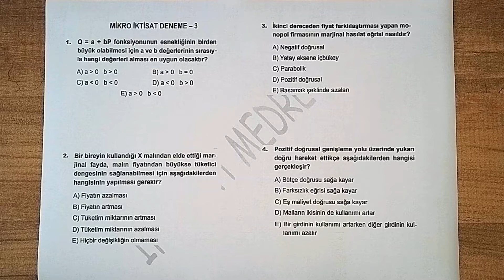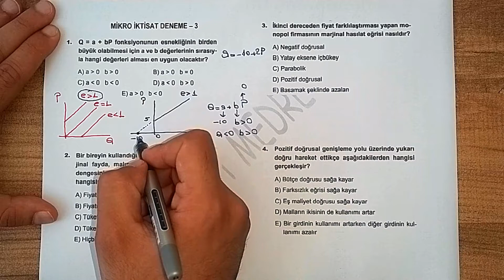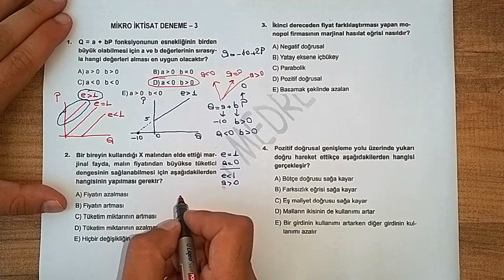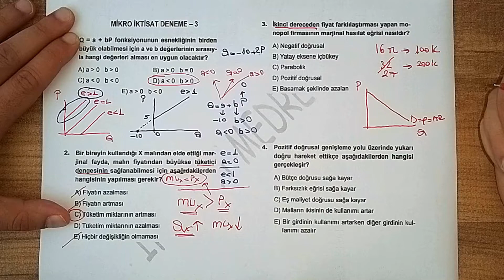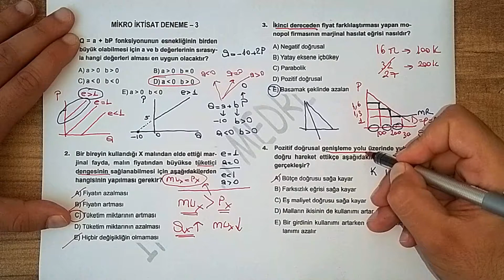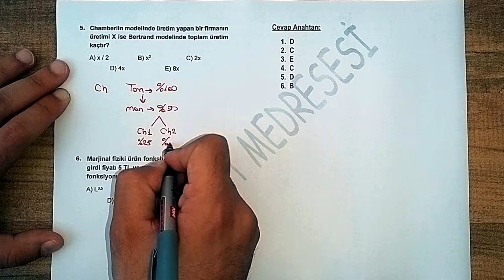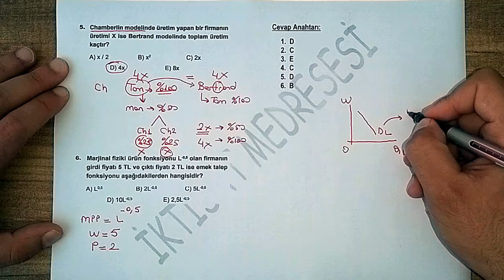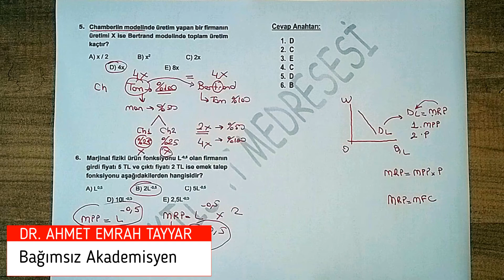5) KAYMAKAMLIK MİKRO İKTİSAT DENEME ÇÖZÜMÜ - 3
Videomuzda kaymakamlık sınavına yönelik olarak özgün deneme çözümleri yapılmaktadır. İyi seyirler.